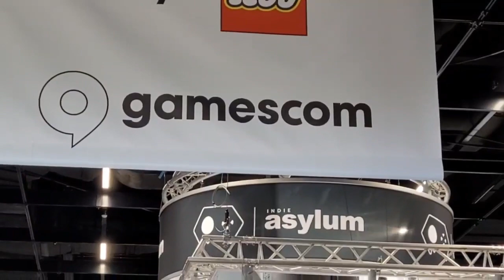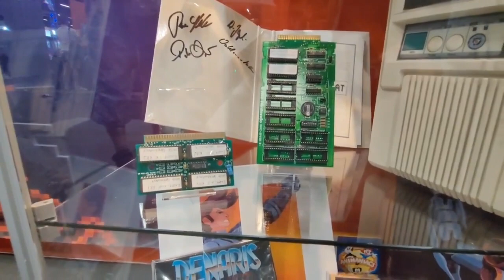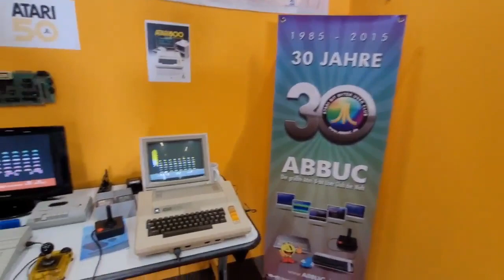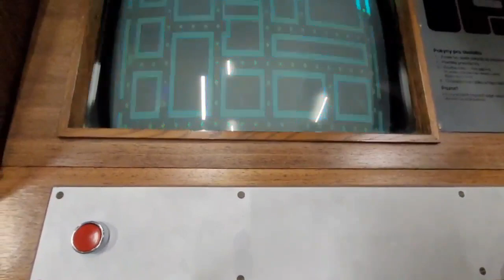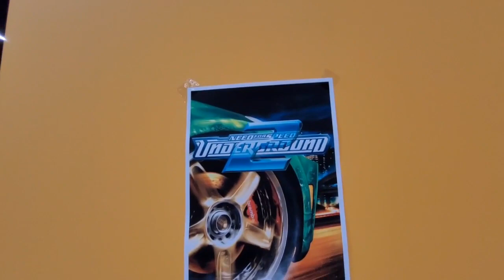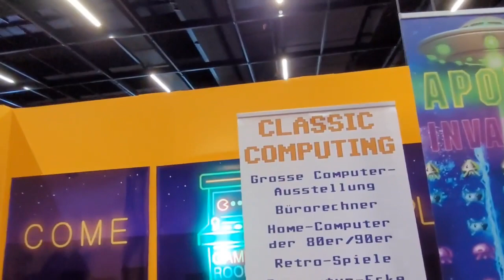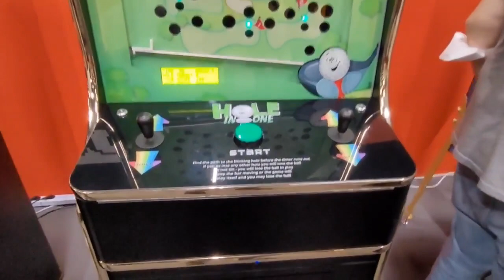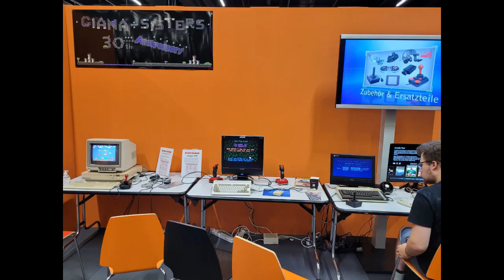Enrique Galán: Un paseo por la Retro Área de la GAMESCOM 2022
Tengo el placer de presentaros un video grabado por Enrique Galán donde hace un rápido paseo por la zona Retro del GAMESCOM. Agradecer a Enrique su amabilidad.